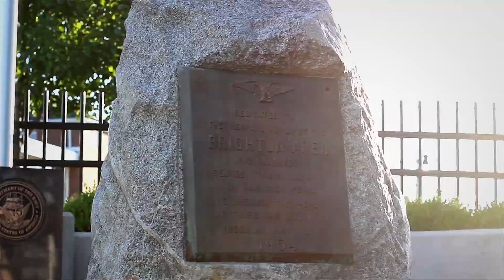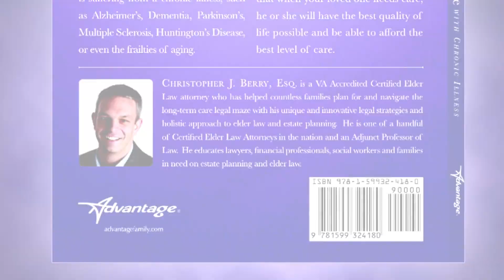Michigan Estate and Elder Law Attorney Christopher J. Berry | Castle Wealth Group Legal (Elder Care)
A short video introducing estate and elder law attorney Christopher J. Berry, Esq., CELA.  One of the youngest Certified Elder Law Attorneys in the nation when he passed the CELA exam, which is the gold standard for estate planning and elder law.